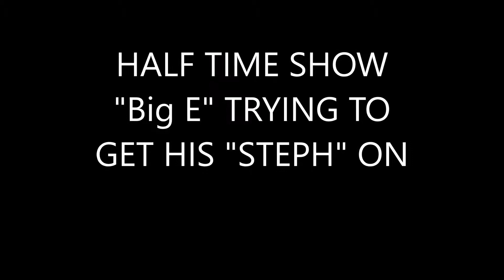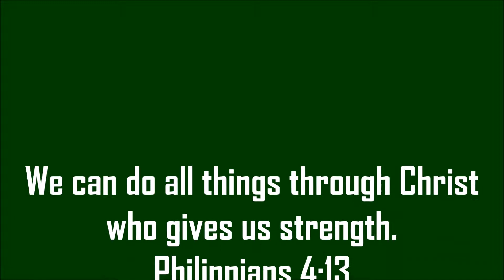Upward Basketball Nuggets VS Pelicans Highlights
2016 UPWARD BASKETBALL
SAN DIEGO
5th and 6th grade division